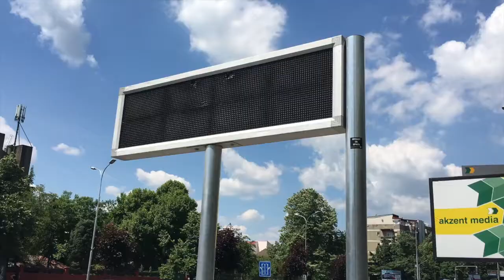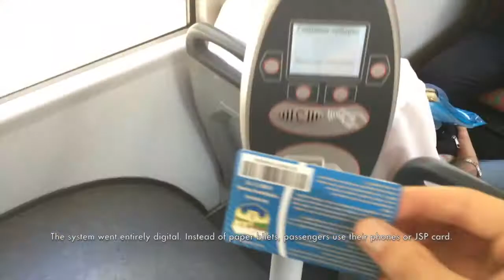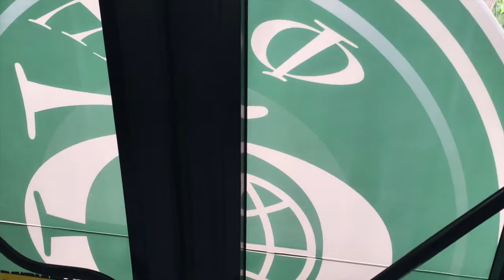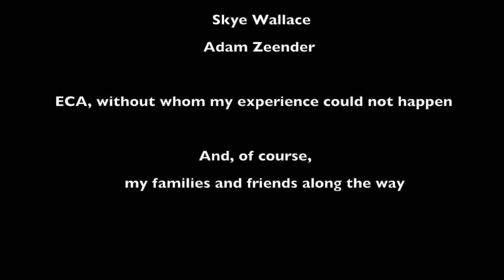YES Abroad Macedonia Capstone '16-'17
A component to my YES Abroad end of year project. A glimpse into my year-long journey with the Skopje City Bus System.